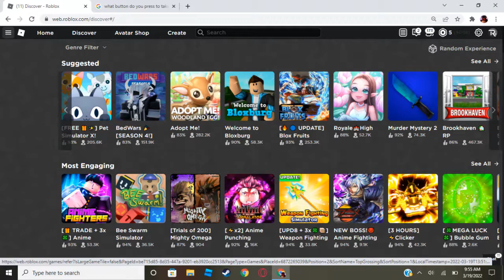Doge raid stream trailer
Doge be there